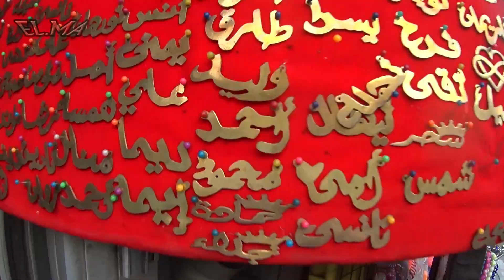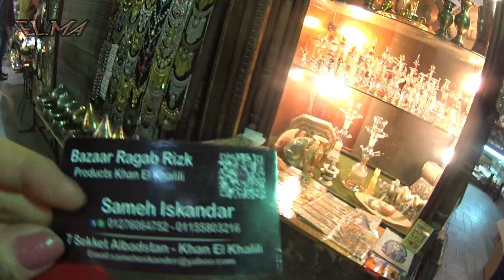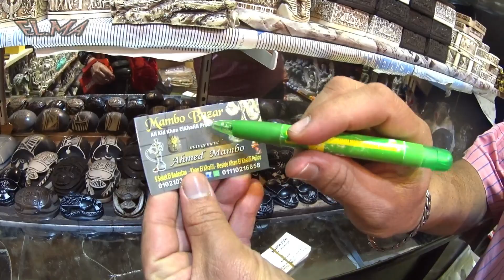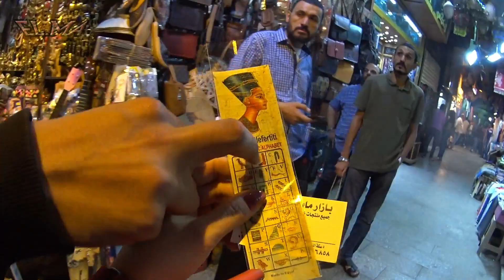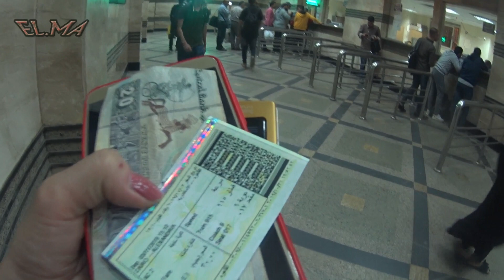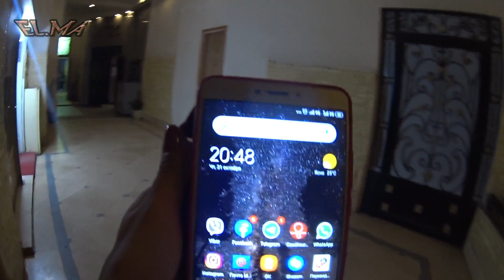5 Рынок Хан эль-Халили Каир Египет Khan Al-Khalili Cairo Egypt Мечеть аль-Хусейна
Рынок ХанЭльХалили Каир Египет KhanAlKhalili Cairo Egypt
Смотрите видео на моём YouTube канале. Пишите комментарии о том , что надо изменить. Делитесь видео с друзьями. Это очень поможет развитию канала. Watch me on my YouTube channel. Put likes or dislikes. Write comments about what needs to be changed. This will greatly help the development of the channel.
Смотрите также видео об Индии, Египте и  Шри Ланке в моих плейлистах